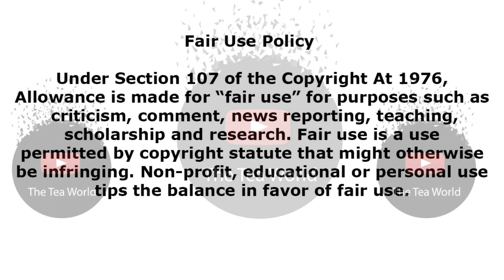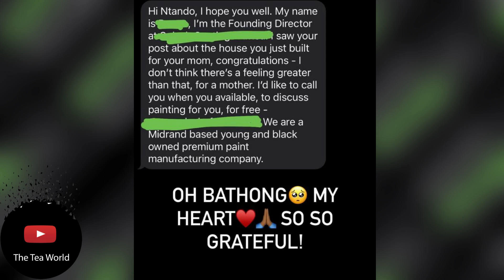WOW Congratulations To Ntando Duma